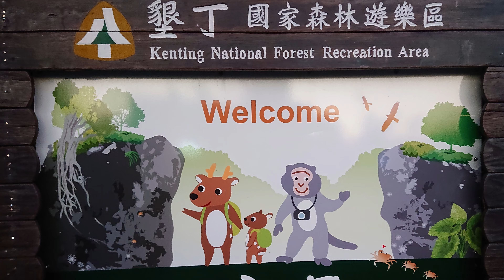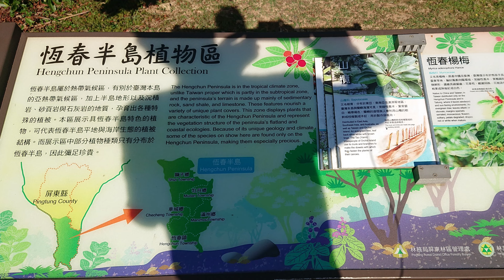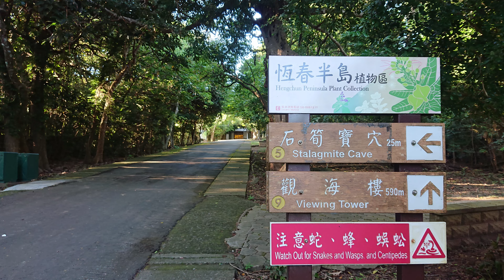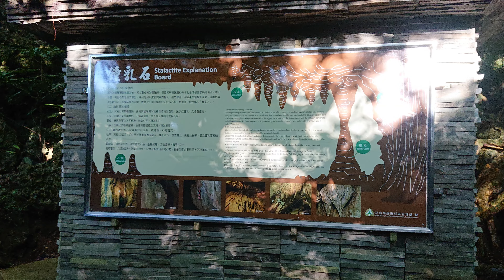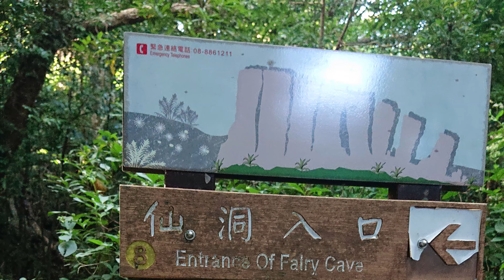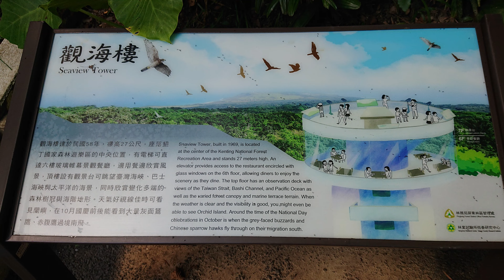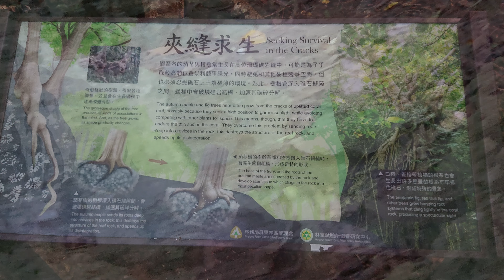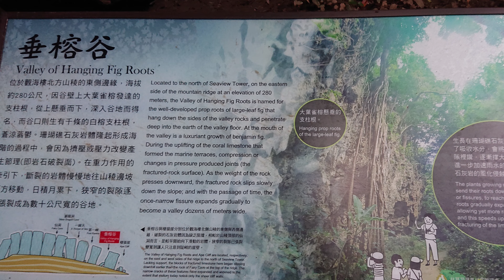墾丁國家森林遊樂區4K